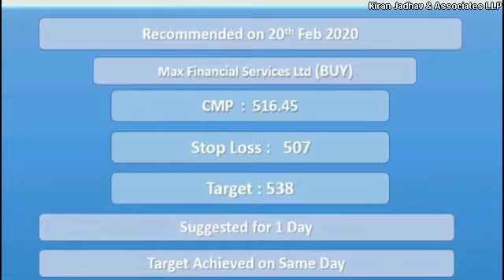Target Achieved.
Our Company's Gujarat branch head Mr.JigneshRMehta suggested
'MaxFinancialServicesLtd' with a positional view on 20th February 2020 on 'CNBCBajar' Hear him out